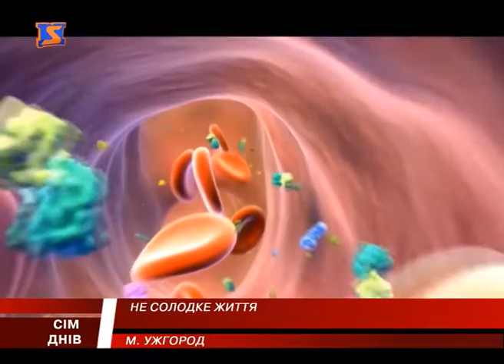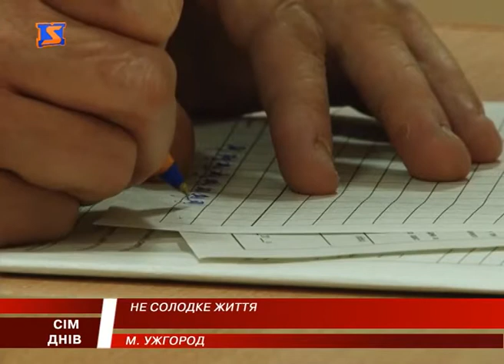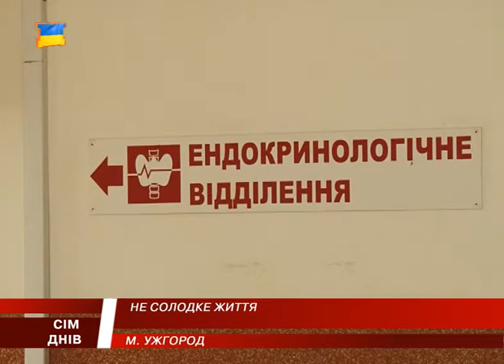Солодка хвороба. Інсулінозалежність